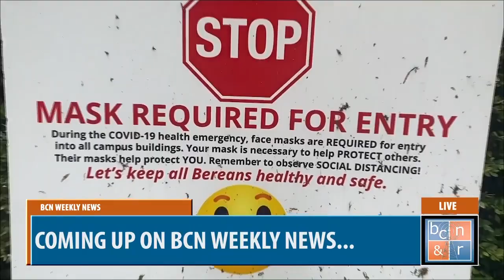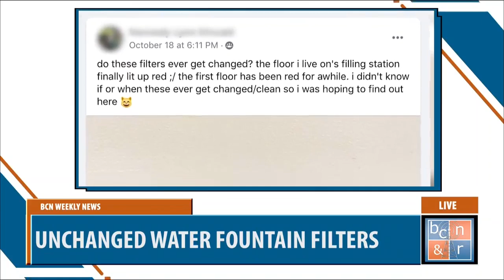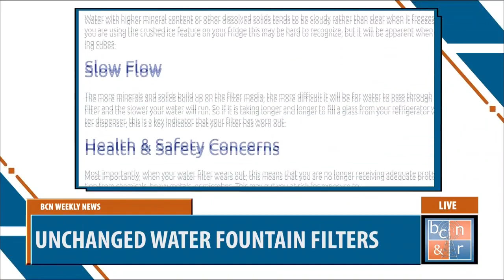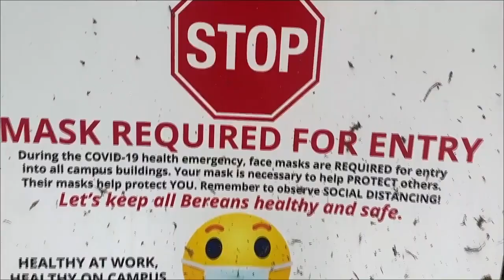BCN WEEKLY NEWS SHOW 10-26-21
Here is our seventh Live BCN Weekly News Show for Tuesday, October 26th, 2021. Recorded in the BCN studio at Berea College!
Please don't forget to support your local journalists by following us on Facebook Instagram @bereacollegeradio, and YouTube.